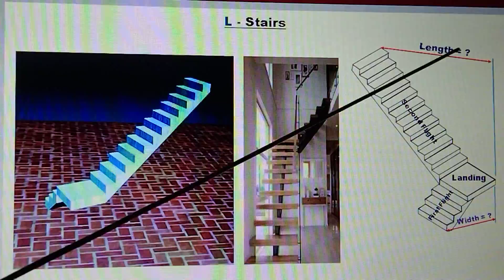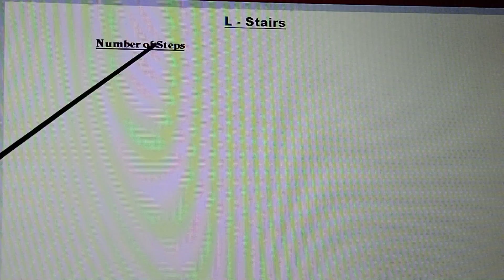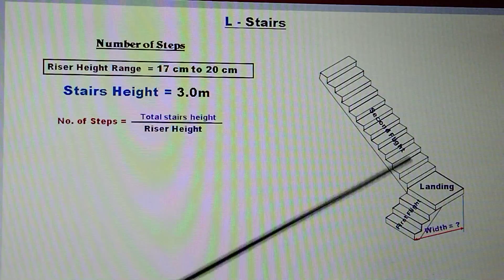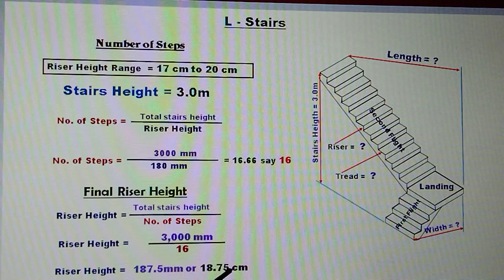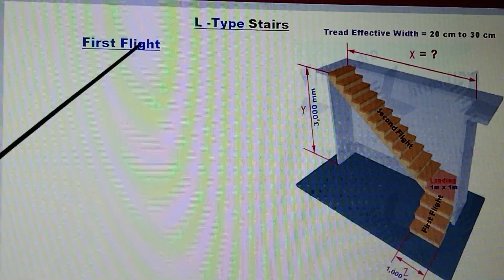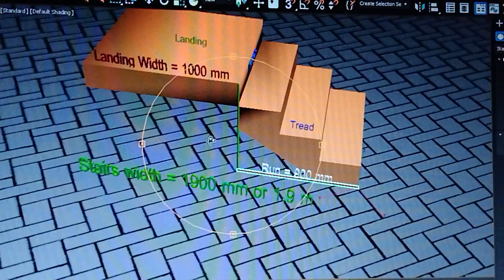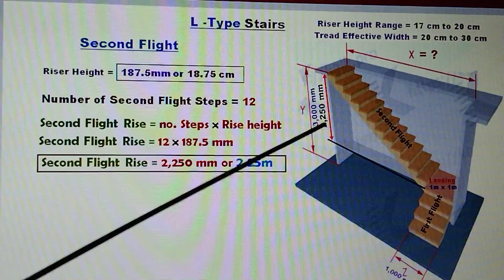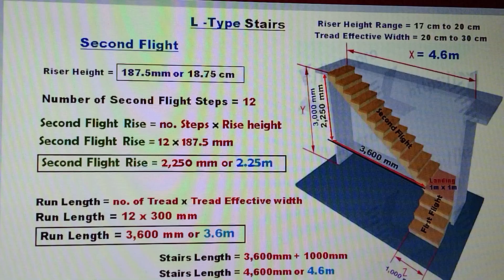PAANO MAG DESIGN NG L- STAIRS RISER,TREAD,RUN,RISE,FLIGHTS,LANDING,STEPS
PAANO MAG DESIGN NG L- STAIRS RISER,TREAD,RUN,RISE,FLIGHTS.
AT ANG VIDEO NA ITO AY PARA SA MGA TAONG GUSTONG MATUTO. AT SA MGA ESTUDYANTE NA GUSTO RING MATUTONG MADALING MAG COMPUTE NG DESIGN NG L- STAIRS RISER,TREAD,RUN,RISE,FLIGHTS AT LENGTH NG L STAIRS AT WIDTH.